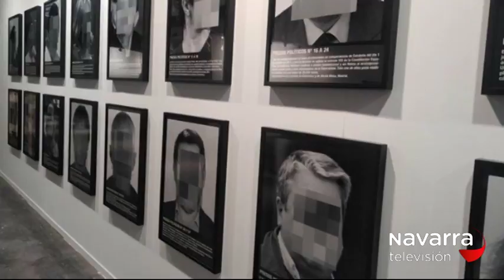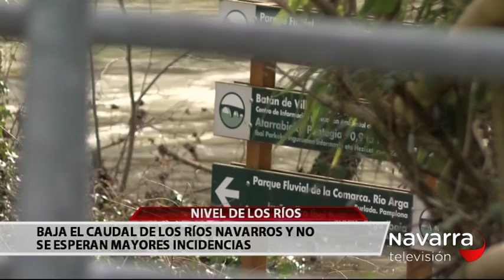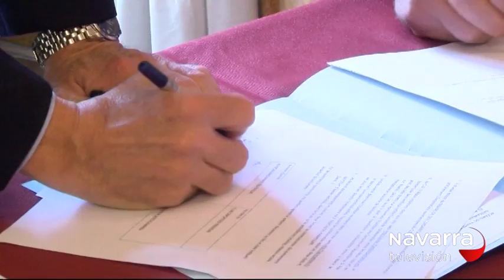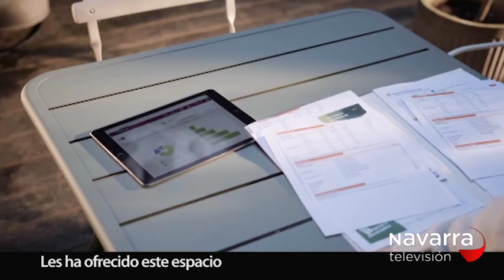NOTICIAS NAVARRA 20.30H 21/02/2018